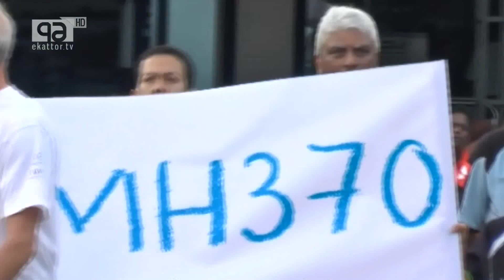Laureus Awards 2014 Malaysia